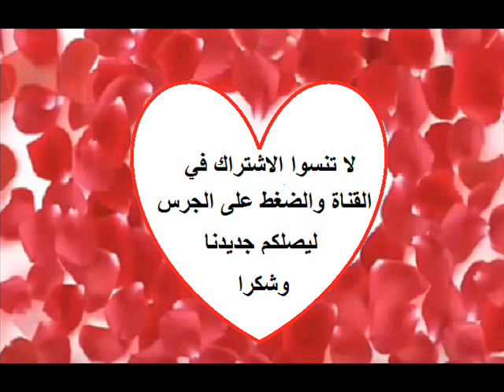شاهدوا 30 اطلالة ساحرة للنجمة شيرين عبد الوهاب بالفساتين الطويلة ماهي الاطلالة التي ناسبتها اكثر